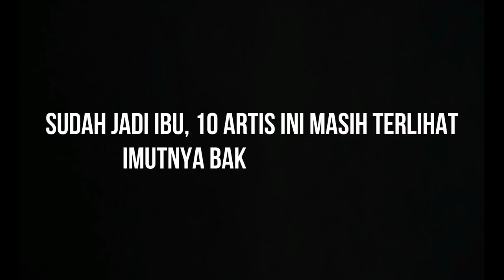Sudah Jadi Ibu, 10 Artis Ini Masih Terlihat Imutnya Bak Masih Remaja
Wajah memang gak bisa jadi patokan untuk melihat usia seseorang. Saat sudah membangun keluarga pun, beberapa orang tampak terlihat seperti masih .

Sumber Berita : Terkadang wajah memang gak bisa jadi patokan untuk melihat usia seseorang. Saat sudah membangun keluarga .

Terkadang wajah memang gak bisa jadi patokan untuk melihat usia seseorang. Saat sudah membangun keluarga pun, beberapa orang tampak seperti masih .

Sudah Jadi Ibu, 10 Artis Ini Imutnya Bak Masih Remaja Deh! Terkadang wajah memang gak bisa jadi patokan untuk melihat usia seseorang. Saat sudah .